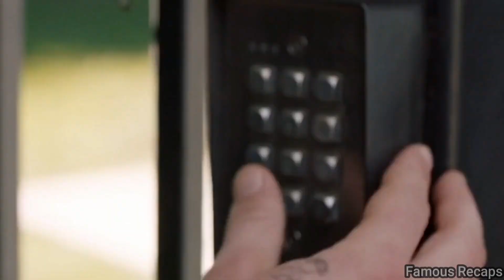A Robber Fell in Love With The Lady of the House Instead of Robbing | Movie Explained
@FamousRecaps Presents:
Title: "Breaking and Exiting: When Love Trumps Burglary"

Description:
Welcome to Famous Recaps, your go-to channel for insightful movie recaps! In today's gripping recap, we unravel the intriguing tale of "Breaking and Exiting," where love takes an unexpected twist in the world of crime.

"Breaking and Exiting" is a unique blend of romance, comedy, and suspense, telling the story of Harry, an aspiring burglar who stumbles upon an unexpected love connection while attempting to rob a house.

Our recap takes you on a rollercoaster ride through the film's captivating plot, where Harry, brilliantly portrayed by the talented Milo Gibson, finds himself at a crossroads in life. Struggling with personal issues and desperate for a fresh start, Harry embarks on a risky mission to break into a luxurious house. Little does he know that this decision will change his life forever.

As we delve into the intricacies of the film, we introduce you to the charming and enigmatic Daisy, played by the radiant Jordan Hinson. Daisy is not your typical homeowner; she's quirky, free-spirited, and dealing with her own share of troubles. When Harry's burglary attempt takes an unexpected turn, their lives become inexplicably intertwined.

The chemistry between Harry and Daisy is palpable, and our recap dissects the moments that make this unconventional love story so heartwarming. While Harry initially enters the house with criminal intentions, he soon finds himself falling for the lady of the house instead.

But don't let the romance fool you—there are plenty of laughs, nail-biting moments, and unexpected twists to keep you hooked throughout the film. Our recap captures the essence of this genre-defying masterpiece, shedding light on the character development, witty dialogues, and the moral dilemmas that make "Breaking and Exiting" a must-watch.

Join us on Famous Recaps as we unravel the captivating journey of Harry and Daisy, navigating the complexities of love, crime, and second chances. "Breaking and Exiting" proves that sometimes, the most unexpected detours lead to the most remarkable destinations.

If you're a fan of romance with a twist, comedy with heart, and stories that challenge conventions, be sure to watch our recap of "Breaking and Exiting" and subscribe for more engaging movie recaps on our channel.